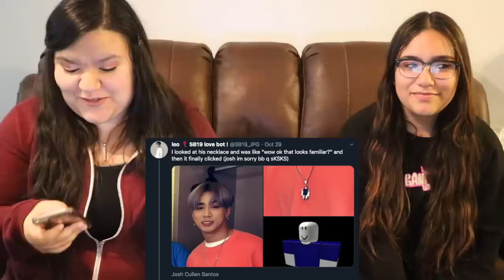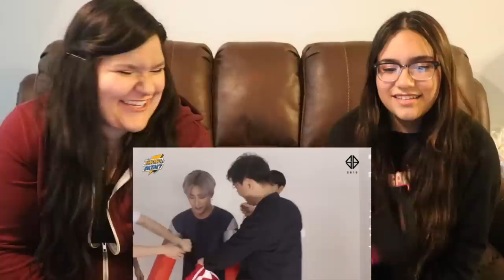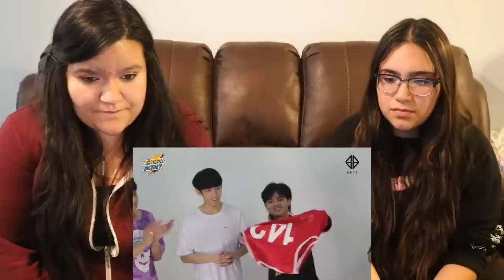[PPOPSIS] SB19 - Sinong Batak Ep 4 Pop It, Pirate Reaction | Sejun tho!